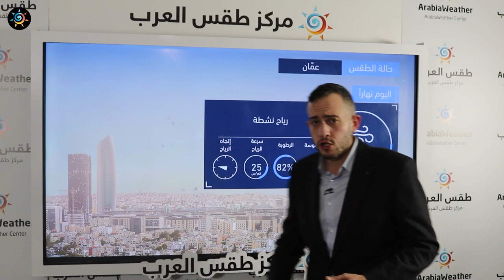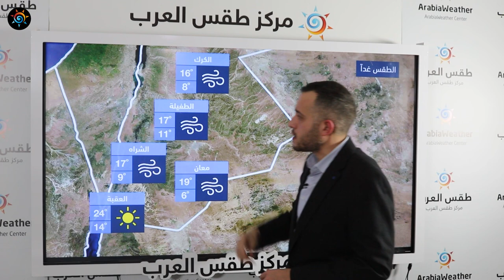طقس العرب | طقس اليوم في الأردن | الثلاثاء 2021/1/5